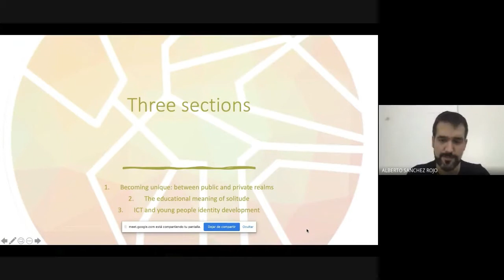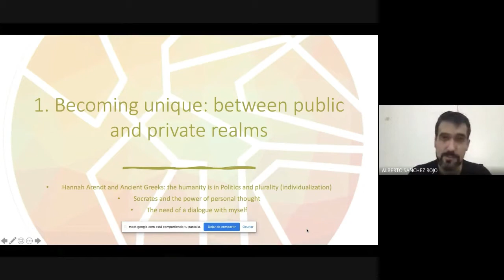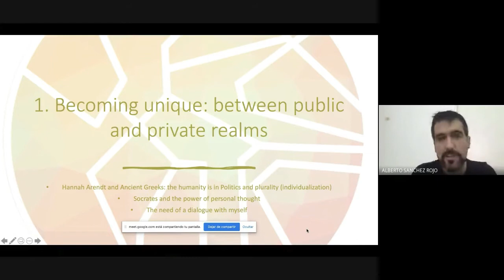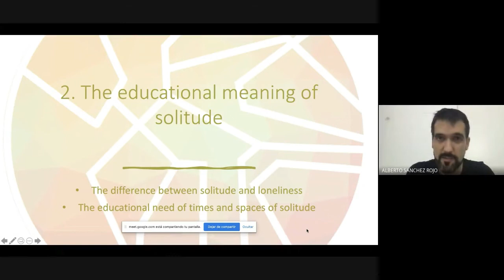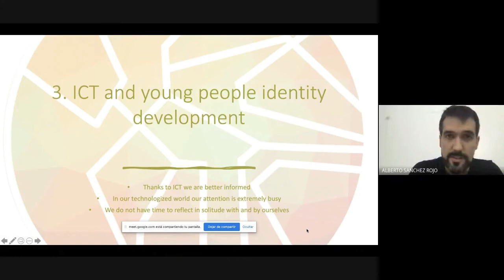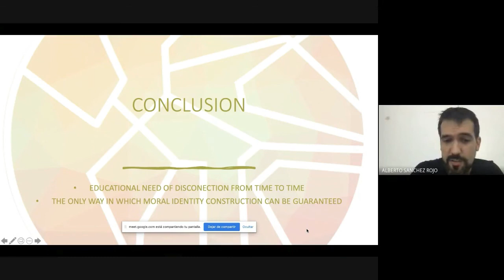ICT and Young People Identity Development: The Importance of Solitude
Author: Alberto Sánchez Rojo

How to cite this work:
Sánchez Rojo, A. (2020). ICT and Young People Identity Development: The Importance of Solitude. In F. J. García-Peñalvo (Eds.), Proceedings of the 8th International Conference on Technological Ecosystems for Enhancing Multiculturality (TEEM 2020) (Salamanca, Spain, October 21-23, 2020)